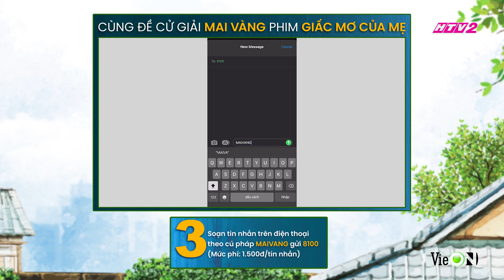Cùng Quốc Anh đề cử Giấc Mơ Của Mẹ tại Giải Mai Vàng 2022